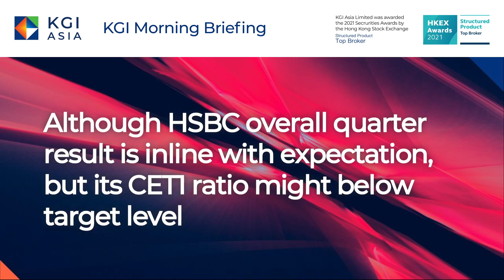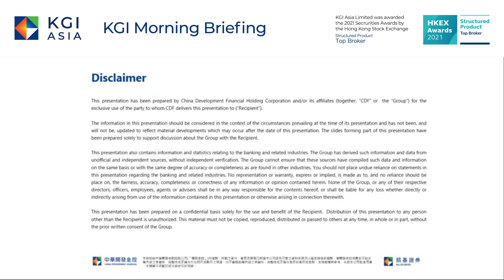HK Stock will suffer pressure again today｜KGI Morning Briefing－2022.04.27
Key highlights today are:
0:00  Impact from lots of unfavorable factors, HK Stock will suffer pressure again today.
1:03  Although HSBC overall quarter result is inline with expectation, but its CET1 ratio might below target level
1:49 China Telecom (0728): With prospective P/E of 8x and dividend yield of 8%, China Telecom current valuation is attractive. Target Price: HK$3.50, Cut loss price: HK$2.50.